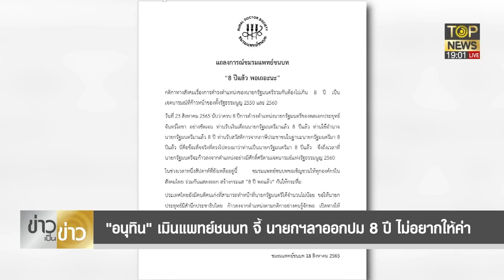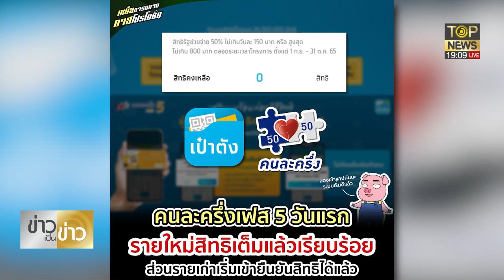"อนุทิน" เมินชมรมแพทย์ชนบท จี้ นายกฯลาออกปม 8 ปี ลั่นไม่อยากให้ค่า | ข่าวเป็นข่าว | TOP NEWS